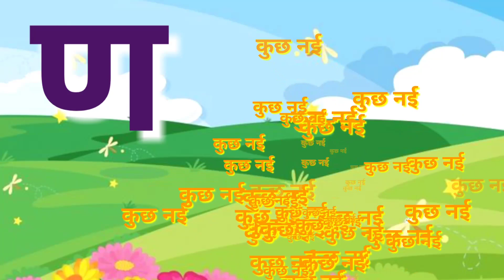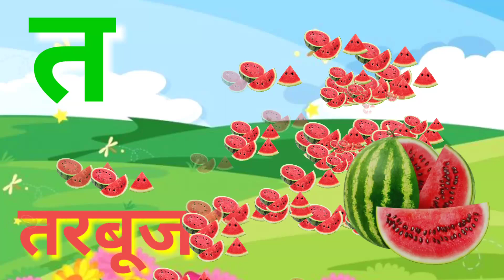क से कबूतर,A se anar,k se kabutar,hindi childrrn phonics song,Hindi varnmala,kids rhymes song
hindi alphabet
kids song
childrrn song
kartoon song
hindi varnmala
learn kids song
learning song
phonics song
k kh g gh
k kh g in song
a for anar
a for apple
phonics song

learning song

study ke video's